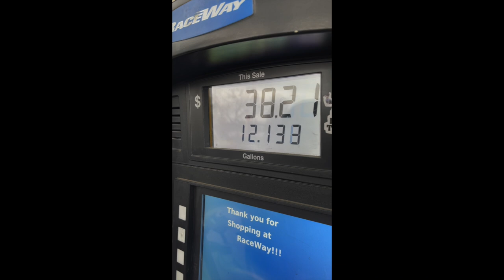South Bound and Down- Kissimmee, Florida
Hey Everyone!

Come along with us as we drive 21 hours from Kansas to Florida for the first Bassmaster Southern Open of the year!

Make sure to follow and check out:

Greg Mansfield insta: gmansfield_fish
Joel Willert insta: joelwillertfishing

Filmed and Produced by GM Outdoors